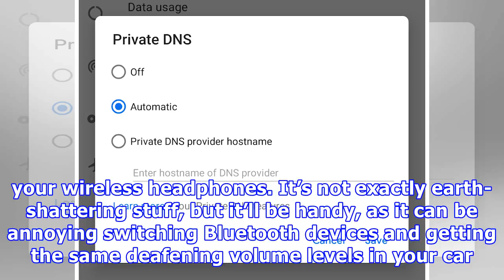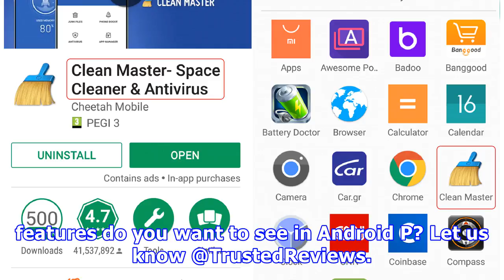Android P is getting this seriously useful new Bluetooth feature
Google is expected to fully unwrap Android P at its I/O 2018 developer conference, and with a beta version of Google’s next mobile OS now out in the wild, we’re starting to get a taste of its new features. The latest Android P feature to grab our attention comes to us via XDA Developers, who discovered a new commit called ‘Implement Bluetooth device volume memory’. If it makes it through to the final version of Android P (and we can’t see why it wouldn’t), this feature will allow users to manage...